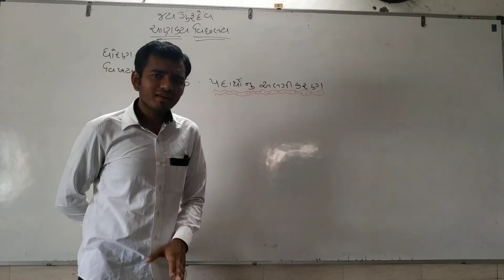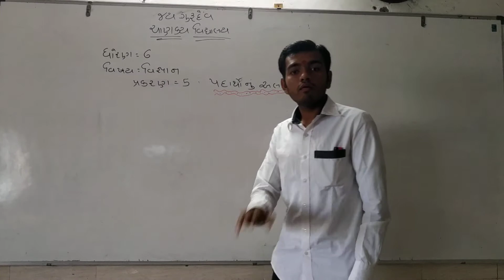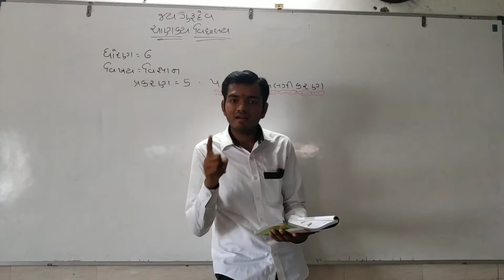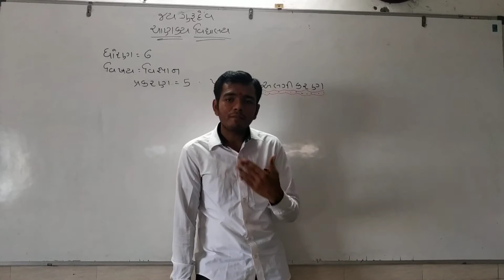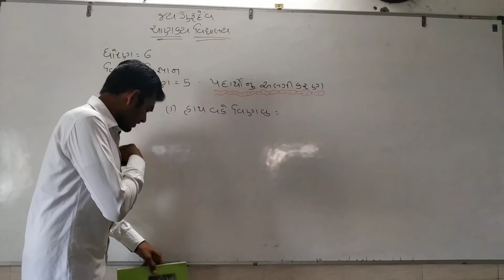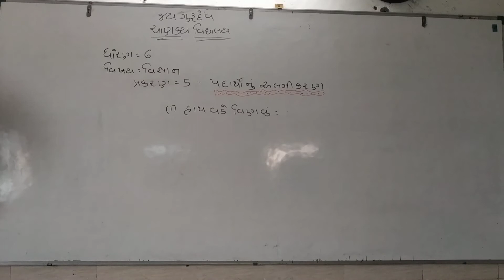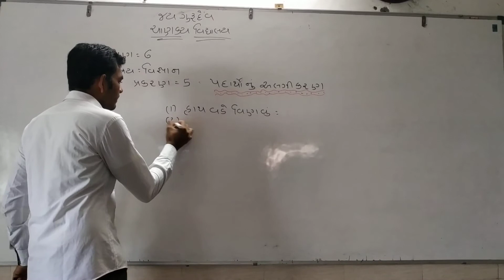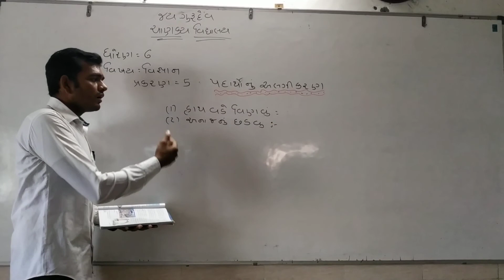Std 6 science ch 5 part 1